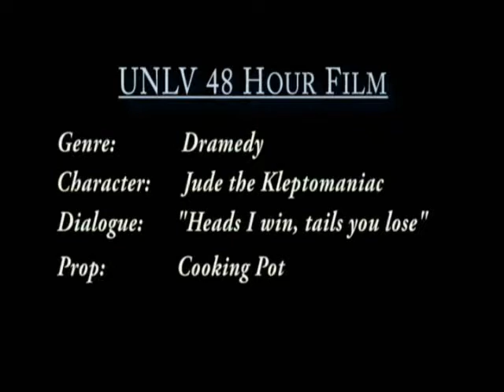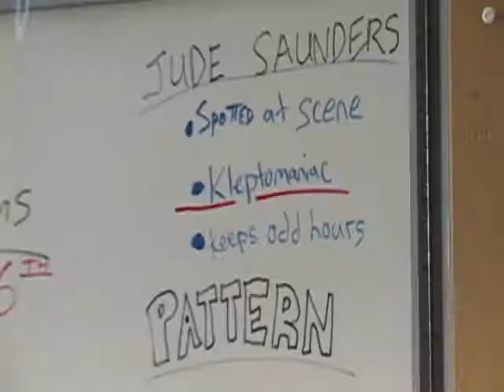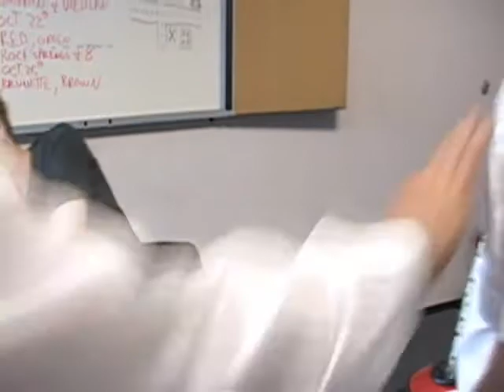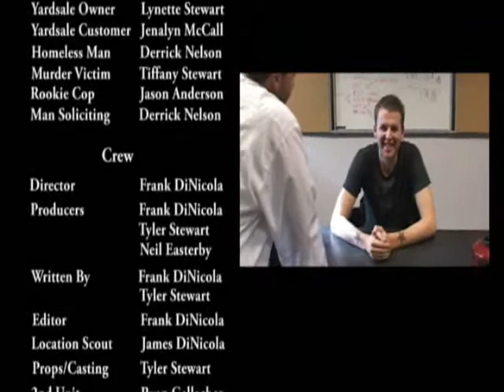Stew and Macguffie - 48 Hour Film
"Stew and Macguffie" - Director's cut. Submitted for UNLV 48 Hour Film Festival. Strong Language.